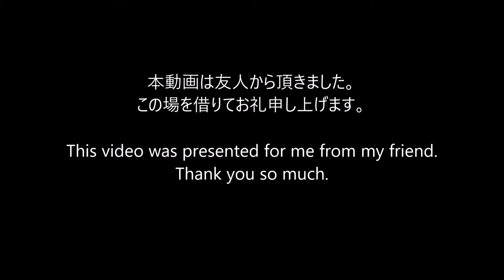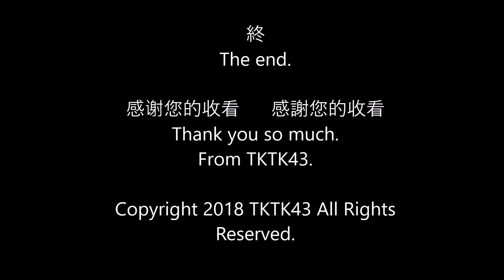雪の横浜線と八王子駅 Snowy Yokohama line in Japan.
（本ビデオは友人から頂きました。ありがとうございます。）

関東地方を襲った大雪の日の横浜線と八王子駅です。
写真だけでもものすごい大雪であることが分かると思います。
しかも湿った重たい雪ですので除雪も大変な労力です。
東京は毎年では無いですが交通が麻痺するほどの大雪が降って大変なことになることも多いです。

This video is snowy Yokohama line in Japan.